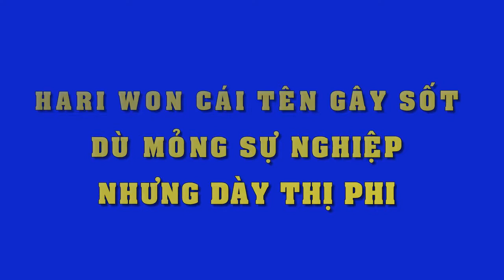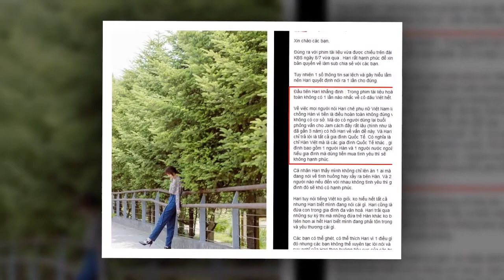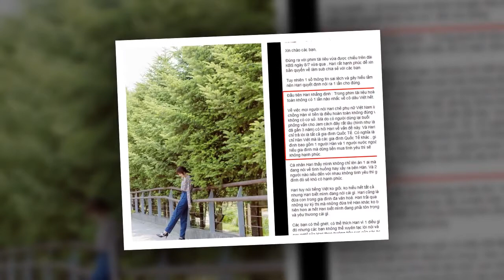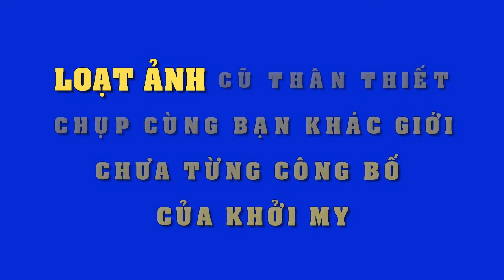Hari Won - cái tên gây sốt dù 'mỏng sự nghiệp, dày thị phi' - Tin Tức Sao Việt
Hari Won - cái tên gây sốt dù 'mỏng sự nghiệp, dày thị phi'.